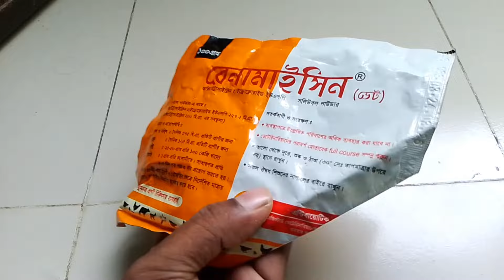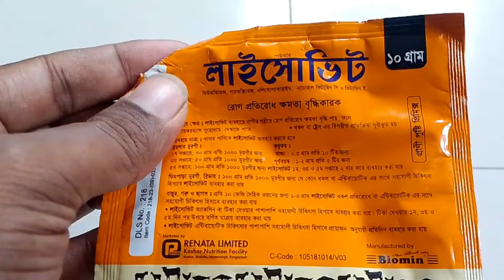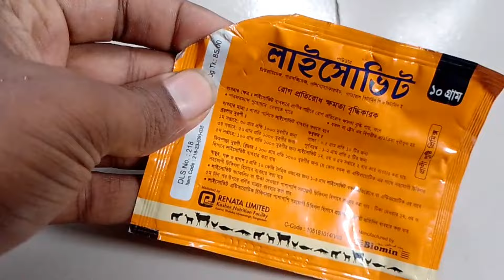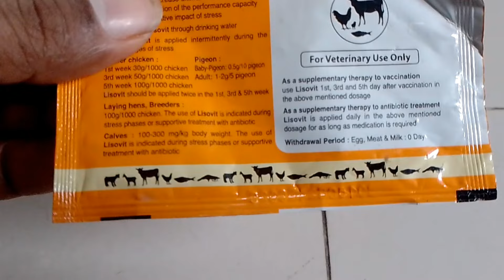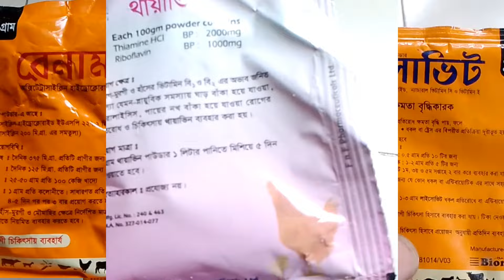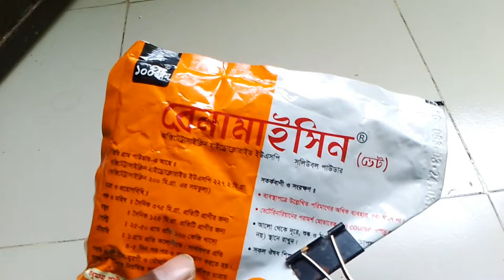মুরগির বাচ্চা ব্রুডিং এর সেরা তিনটি মেডিসিন।murgir bacca bruding er medicine 💊💊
যে তিনটি মেডিসিনের মাধ্যমে ব্রুডিং করলে একটি বাচ্চাও মারা যাবেনা। লাইসোভিট থায়াভিন রেনামাইসিন এই তিনটি মেডিসিনের মাধ্যমে বোর্ডিং করলে একটি বাচ্চা মারা যাবে না ইনশাল্লাহ।
ব্রুডিং এর মেডিসিন,মুরগির বাচ্চার বোর্ডিং এর সঠিক মেডিসিন,দেশি মুরগির বাচ্চা ব্রুডিং মেডিসিন,কম খরচে দেশি মুরগির বাচ্চা ব্রুডিং এর বেষ্ট মেডিসিন,ঘরে বসে কি মেডিসিন দিয়ে রিবন্ডিং করবেন,ডিপ্লোমা ইঞ্জিনিয়ারিং এর সেরা সাবজেক্ট,পলিটেকনিকের সেরা ৫ ডিপার্টমেন্ট,দেশি মুরগির বাচ্চা ব্রুডিং করার নিয়ম